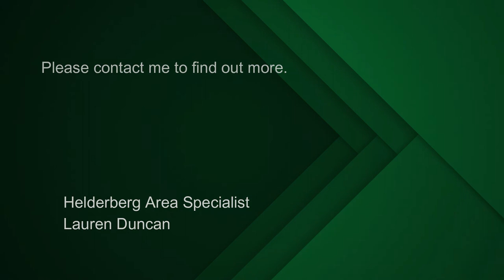2 bedroom apartment for sale in Strand South | Pam Golding Properties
This neat Lock-up & go is in a safe, secure & well managed complex within walking distance to the beach.
Ready to move-in with freshly painted walls & finishes. Two equal size bedrooms which both have built in cupboards and a spacious bathroom with walk-in shower. This apartment is on the 1st floor and is low maintenance with aluminium windows & fitted blinds throughout.
The complex also has braai area for those beautiful summer evenings after your stroll from the beach.